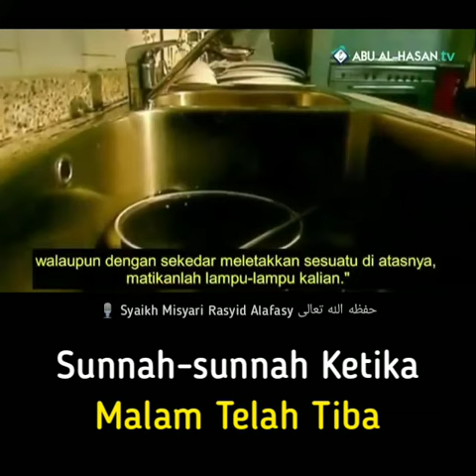Sunnah-Sunah ketika Menjelang Malam [ reciter : syekh mishary rashid alafasy ]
[ Sunnah-Sunah Ketika Malam Tiba ]
Imam ibnu ‘Abdil Barr rahimahullah mengatakan,
“Di dalam hadits terdapat perintah untuk menutup pintu-pintu rumah pada waktu malam hari, dan hal ini merupakan suatu sunnah yang diperintahkan sebagai bentuk kebaikan bagi manusia dalam melawan setan dari jenis jin dan manusia. Adapun sabda beliau, “Karena setan tidak dapat membuka pintu yang tertutup dan mengurai ikatan tali” merupakan sebuah pemberitahuan dan pemberitaan dari beliau shallallahu alaihi wasallam akan nikmat Allah ‘azza wa jalla untuk hamba-hambaNya dari golongan manusia dengan tidak diberikannya bangsa jin kemampuan membuka pintu, mengurai ikatan, dan menyingkap tutup bejana, hal-hal ini telah diharamkan bagi mereka. Di sisi lain, bangsa jin diberi kemampuan lebih dibanding manusia berupa kemampuan tidak terlihat oleh manusia dan kemampuan untuk merasuki manusia, sedangkan manusia tidak dapat merasuki.” (Al-Istidzkar, 8/363).
Al-Khatib Asy-Syarbaini Asy-Syafi’i rahimahullah
mengatakan, “Jika malam telah datang, disunnahkan menutup bejana walau dengan meletakkan batang kayu di atasnya. Mengikat kantong air, menutup pintu sambil menyebut nama Allah, memasukkan anak-anak dan memasukkan hewan ternak pada awal malam, serta mematikan lampu ketika hendak tidur.” (Mughnil Muhtaj, 1/31).
Menahan anak-anak supaya tidak keluar rumah dan menutup pintu di awal waktu maghrib merupakan perkara mustahab. (lihat Fatawa Al-Lajnah Ad-Daimah, 26/317).
🎙 Syaikh Misyari Rasyid Alafasy حفظه الله تعالى